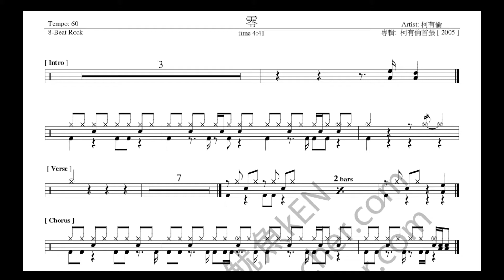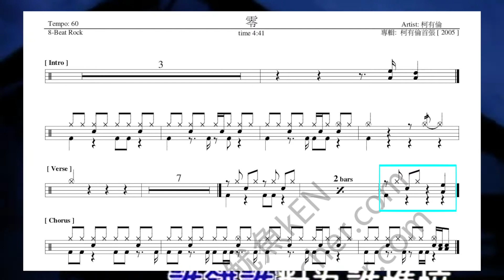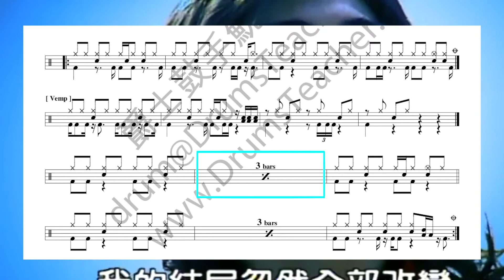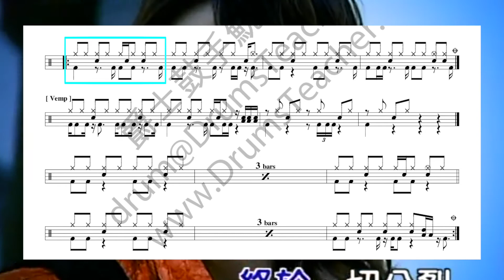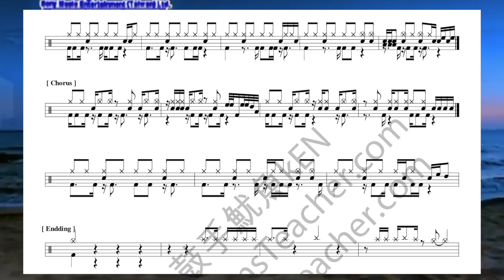柯有綸 Alan Kuo 零｜動態鼓譜完整版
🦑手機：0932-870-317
🦑IG搜尋：drumsteacheryoyu

2014年通過希朵夫爵士鼓國際檢定一級